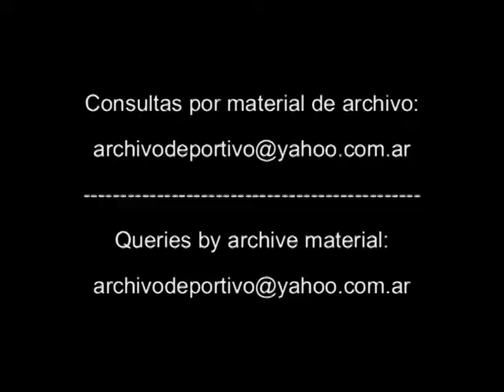Inedito Reportaje al piloto Norberto Fontana a los 18 años - DiFilm 1993